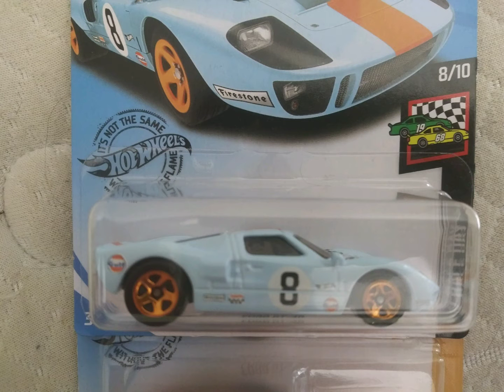New cars from walmart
3 new cars from walmart dump bin
Song: The Hacker - Shockwave (Gesaffelstein Remix)